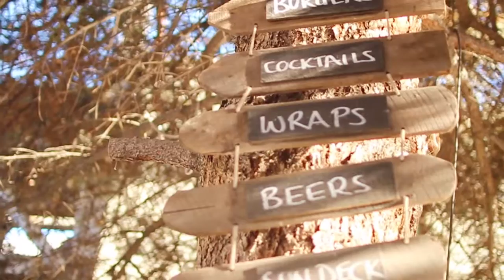SWITZERLAND TRAVEL DIARY! | Megan O'Rourke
Hey guys! SO I just got back from my trip to Switzerland!! literally...just got back... like just walked through the door. BUT ANYWAYS I worked super super super hard on this video and I love the way it turned out! Hope you guys like it! This is also a collab with my friends Nicole and Caroline so go check them out!

≫ FAQ:

Name- Megan O'Rourke

Age and Grade- 16 11th grade

Cameras Used- Canon 80D w/ Sigma 30mm lens, Canon T3i w/ Sigma 35mm Lense, Canon G7x, GoPro

Network- StyleHaul

♡FTC: this is not a sponsored video and all opinions are true and my own.

This video was inspired by some of my favorite youtubers, Alisha Marie, mylifeaseva, Niki and Gabi, maybaby, Alexa Mae, Aspyn Ovard, Sierra Furtado, Danielle Marie, Mia Stammer,  Claudia Sulweski, and Mel Joy.

♡Love You Guys soooooooooooo much! Thanks again for watching! I love y'all to the moon and back!

♡xoxo, Megan